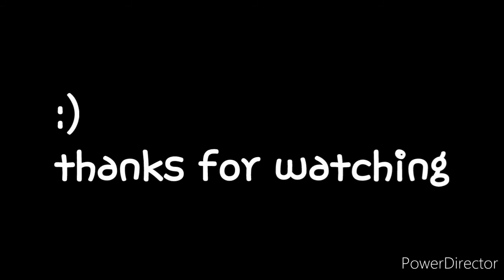Trying some risky thing online